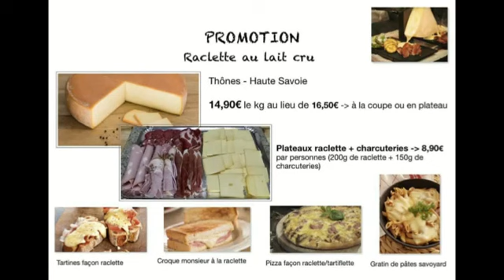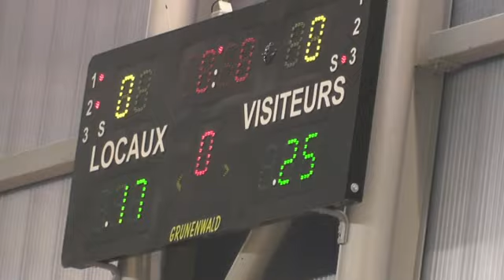VOLLEY ELITE PLAYOFFS : SAS EPINAL 2-3 AVIGNON (Images du samedi 7 mars 2020)